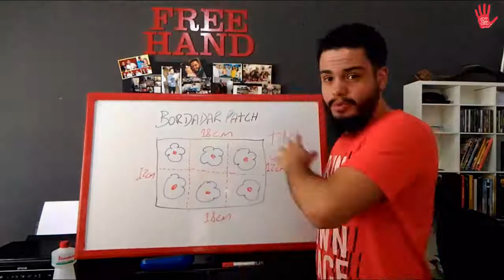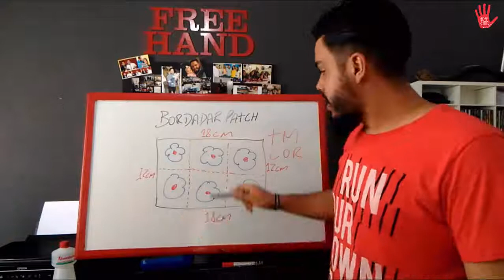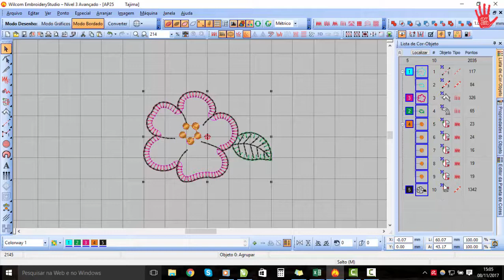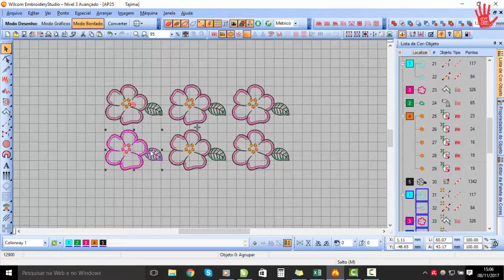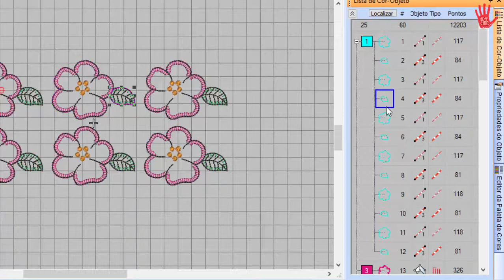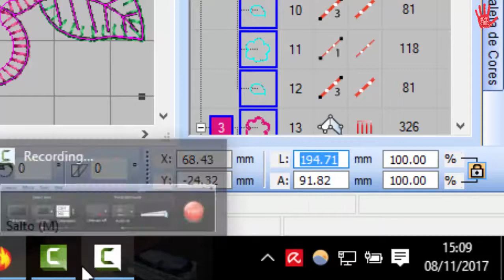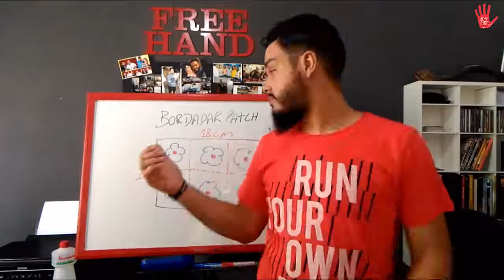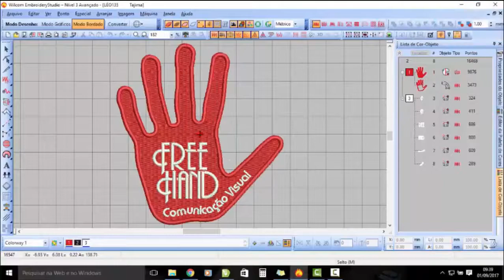COMO BORDAR PATCHWORK VÁRIAS VEZES NO MESMO BASTIDOR!?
MAIS INFORMAÇÕES EM BAIXO!!

NESSE VÍDEO VOU ENSINAR COMO BORDAR MAIS DE UM VEZ O MESMO PATCHWORK VÁRIAS VEZES NO MESMO BASTIDO, COM ISSO VOCÊ VAI ECONOMIZAR TEMPO E DINHEIRO, POIS VOCÊ VAI PRODUZIR BEM MAIS E MENOS TEMPO!